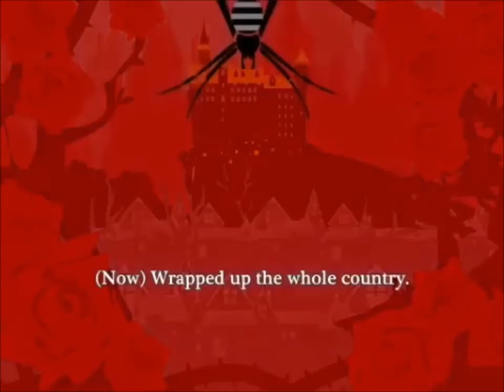[UTAU] 悪ノ娘 [Ritsu Namine]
I've had this UST on my computer for a while, and I just said, "Screw it, let's do this with Ritsu!" So I did. I actually really like how this came out. The UST is not by me, and I don't own Ritsu or the PV. I did all the mixing and editing though. u v u now have a nice day~